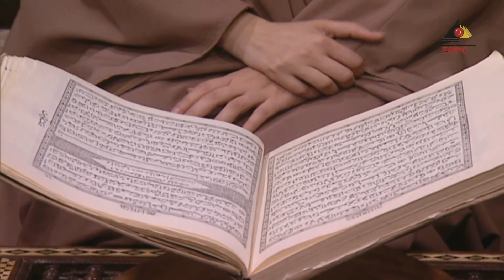(وبشر الصابرين الذين إذا أصابتهم مصيبة قالوا إنا لله وإنا إليه راجعون )